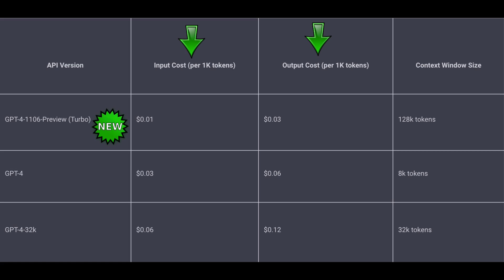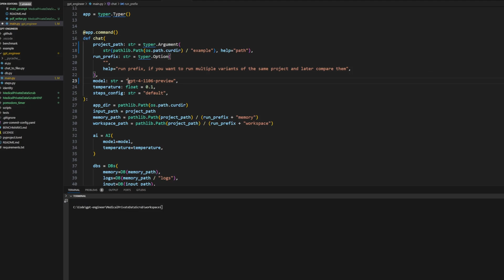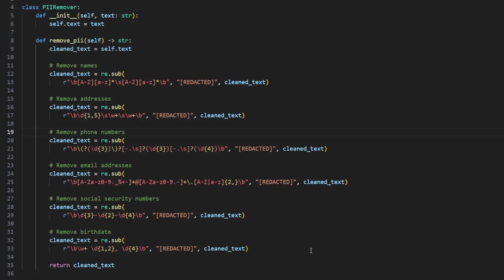is the NEW GPT-4 Turbo API good for coding? (AutoGen, GPTEngineer)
In the 2023 OpenAI developer day they introduced a new API for GPT4..GPT4-Turbo.  Currently in preview under model gpt-4-1106-preview, I will review the cost changes, as well as how it compares in quality to the standard GPT4 API using GPTEngineer coding an application as an example.

0:00 Intro
0:22 What's new?
1:10 How does it compare in real life?
2:33 Is it ready for prime time?